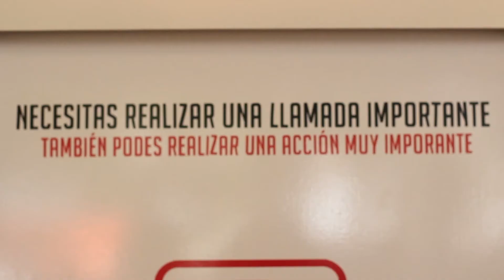229 Donantes en Vida x Vidas!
Según la Organización Mundial de la Salud, una sola donación puede salvar tres personas. En esta ocasión la jornada Vida por Vidas, logró recaudar 229 unidades del líquido rojo. Lo que podría equivaler a 687 vidas salvadas.